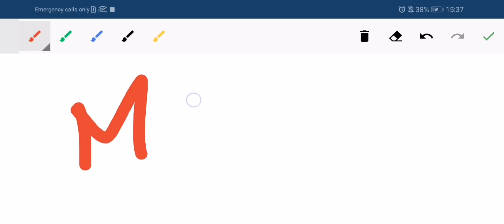How To Pass MDU / KUK/ AKTU/DU/IGNOU/DTU/ University EXAMS |HOW TO SCORE GOOD MARKS IN UNIVERSITY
How To Pass University EXAMS - MDU / KUK/ AKTU/DU/IIT/NIT/DTU |HOW TO SCORE GOOD MARKS IN UNIVERSITY